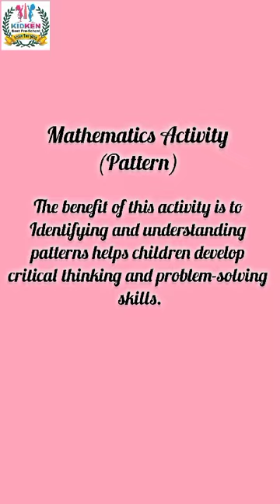Summer Camp | 22nd Day | KIDKEN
Exciting 22nd Day of Summer Camp at Kidken School Sukkur! ☀️🎉kidkenschool

Join us in fostering a love for learning and nurturing vital skills for your child's bright future.